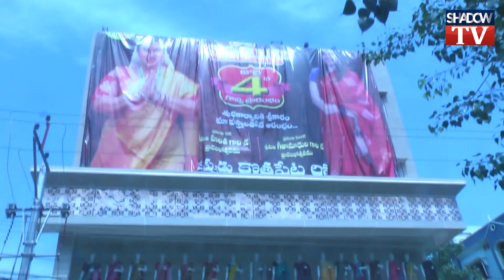కొత్తపేటలో గీతామాధురి, టివి ఆర్టీస్ట్ సందడి | singer geetha madhuri launches RSK Silks Showroom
Please Fallow in Facebook...